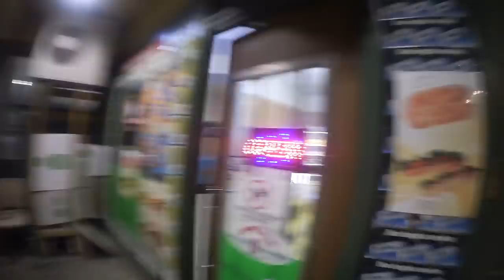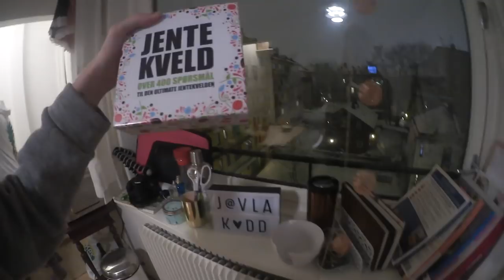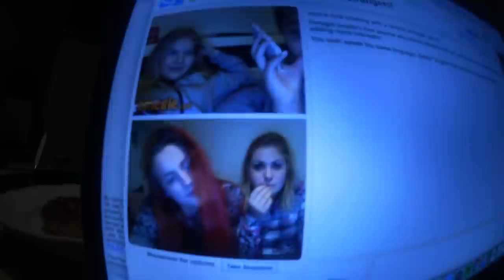JENTEKVELD MED LYKKE SOFIE | VLOGG 25.FEB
Kanalen til Lykke!

Gjerdrumsvei 10D
0484 OSLO

♥ Video/redigering:
✰Kamera: Canon EOS 700D
✰Vlog Kamera: Canon Legria Mini
✰ Redigering: Final Cut Pro X